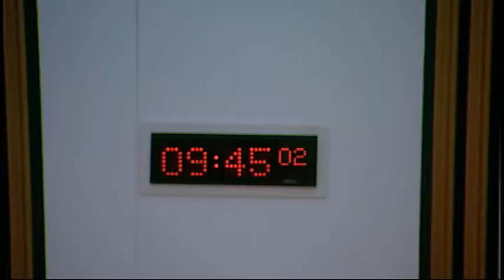Health and Sport Committee - Scottish Parliament: 4th November 2014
- Scottish Parliament Health and Sport Committee. Agenda

1. Decisions on taking business in private: The Committee will decide whether to take items 3 and 4 in private.

2. Draft Budget Scrutiny 2015-16: The Committee will take evidence on the Scottish Government’s Draft Budget 2015-16 from—

Alex Neil, Cabinet Secretary for Health and Well-being, and Christine McLaughlin, Deputy Director: Finance Health and Wellbeing, Scottish Government.

3. Draft Budget Scrutiny 2015-16: The Committee will consider evidence received to date on the Scottish Government’s Draft Budget 2015-16.

4. Assisted Suicide (Scotland) Bill: The Committee will consider its approach to the scrutiny of the Bill at Stage 1.

5. Health Inequalities (in private): The Committee will consider a draft report.